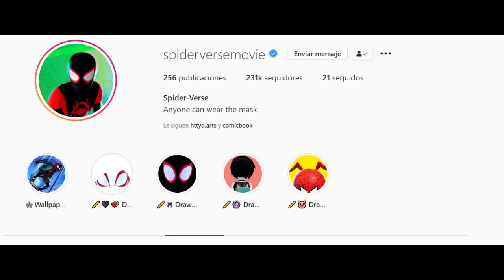💥Spider-Man Un Nuevo Universo 2 ( Nueva Fecha de Estreno )